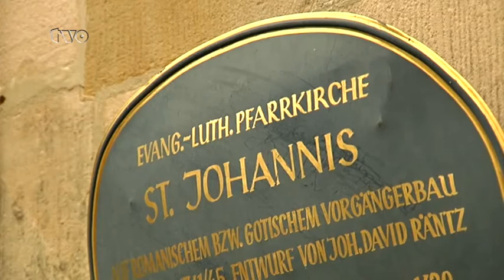"Grüß Gott, Oberfranken" - Das evangelische Magazin bei TV Oberfranken. Sendung 11/2016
In der Ausgabe 11/2016 ist das evangelische Magazin "Grüß Gott, Oberfranken" zu Gast beim Fest der Nationen in Bayreuth.
Der Kirchkreis Bayreuth nahm das Motto "Reformation & die ganze Welt" zum Anlass, um Partnerschaftsgemeinden aus der ganzen Welt zu einem großen Fest einzuladen.
Aus Ungarn, Tansania, Malaysia, Papua-Neuguinea oder Brasilien, Gäste aus der ganzen Welt versammelten sich am Reformationstag in Bayreuth, um miteinander ihren Glauben und ihr Leben zu teilen.
Außerdem stellt die Sendung die Markgrafenkirche St. Johannis in Bayreuth vor.